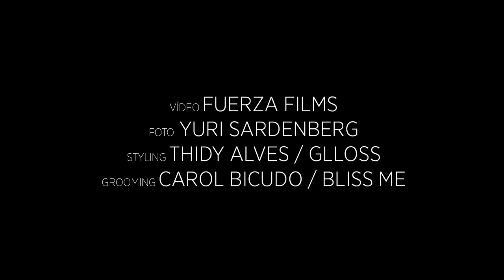Woman nota 10 - Fernanda Machado